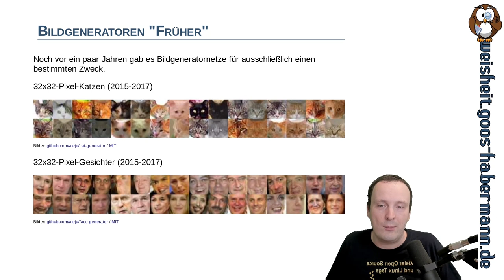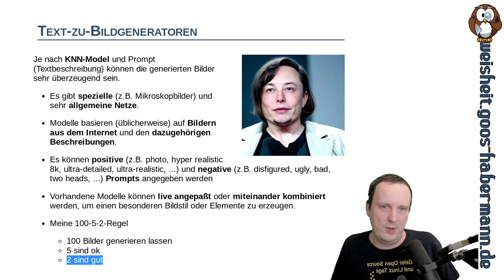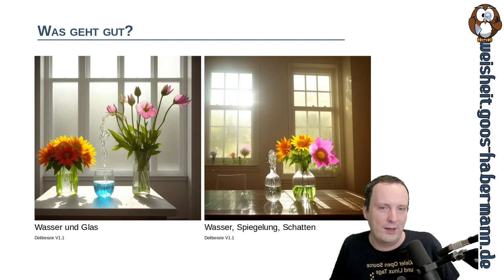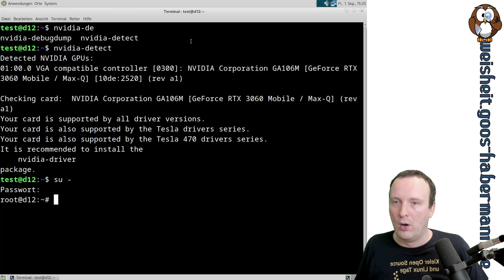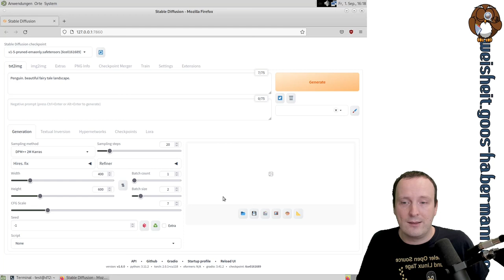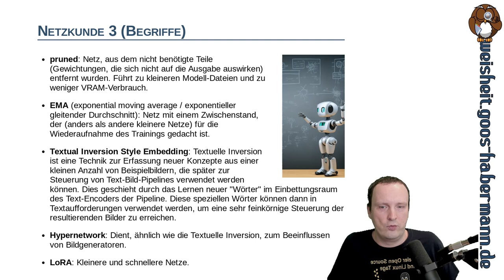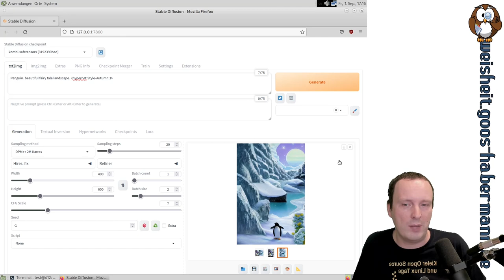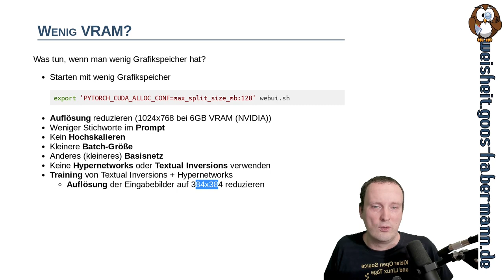Faszinierend und enttäuschend: KI-Bildgeneratoren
Wie Ihr auch auf moderater Hardware zuhause und ohne Cloud auf dem eigenen Rechner Bilder mittels "Künstlicher Intelligenz" erstellen könnt, verrate ich Euch in diesem Video. Neben Grundsätzlichen zur Bildgenerierung (z.B. Welche Elemente lassen sich gut generieren, welche mißlingen üblicherweise? Wie entstehen die Bilder?) zeige ich Euch, wie Ihr die Software installiert und erste Bilder generiert.
PS Das Video gibt es in zwei Versionen, wobei die Kurzversion live während der Kieler Open Source und Linux Tage gestreamt wird/wurde und eine längere Version (mit noch mehr Details) in meinem Kanal erschienen ist.